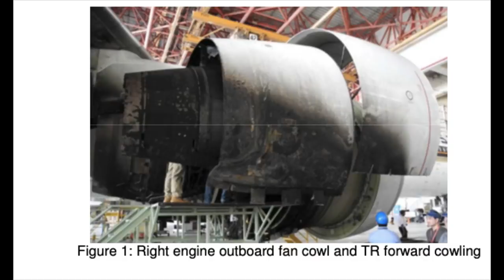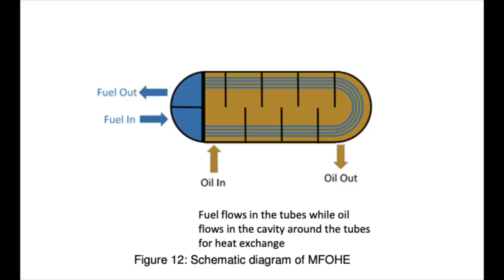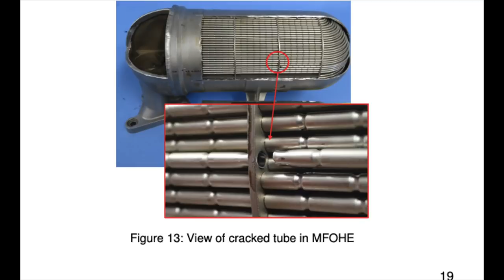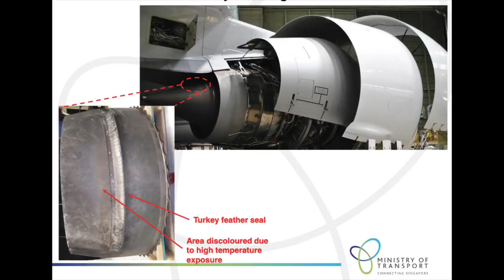Fuel Soaked | Singapore Airlines Flight 368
777 photo: Julian Herzog

 This is the story of Singapore airlines flight 368. On the 27th of june 2016 a singapore airlines 777 was flying from Singapore’s changi airport to Milan. The 777 is one of the worlds most popular widebody airplanes and it is also one of the safest. As of may 2020 more than 1600 units have been built and you could count on one hand the number of hull losses of the 777. So to say that the 777 was safe was an understatement. But every rule has an exception and the 241 people on board flight 368 were about to experience that first hand.

The flight to Milan was a long one. With them needing to spend at least 13 hours in the air the plane had two sets of pilots, On such long flights there’s a relief crew. After a certain while the secondary crew takes over and flies the plane as it is very much unsafe to have one crew pilot the plane for about 13 hours, i can't even type for two hours straight without making mistakes.

The plane climbed out from Changi into the dark sky. it was a few hours past midnight. As the plane settled into its cruising altitude of 30,000 feet. The pilots noticed something strange. The left engine showed 17 units of oil while the right engine only showed 1 unit of oil. A disparity like this is indicative of a much bigger problem. That wasn't all the oil pressure on the left engine was holding steady but the oil pressure on the right engine was all over the place. Jumping between 65 and 70 PSI, the oil was 10 degrees hotter on the right side as well, they scoured through the manuals that they had but nothing matched what they were seeing on their instruments. It should be noted that at this point all critical parameters were still in the green.

At 3:04 am local time the pilot in command contacts Singapore airlines’ engineering control center via satellite radio. The pilots check with engineering to see if it was safe to continue the flight. Engineering sees that the oil pressure is still in the green and they suggest that it might be the quantity indicator that might be malfunctioning. Engineering decides to check with technical support just to be sure. The flight flies on. Technical support agrees with engineering, they also think that its a faulty quantity indicator, but since the plane isnt that far from changi, they play it safe and ask the pilots to return.

As the copilot was checking the fuel system of the plane they noticed something strange. They were comparing the actual fuel burn to the expected fuel burn and noticed something strange, the plane was unusually efficient today, they had 600kg or 1300 pounds of excess fuel than they usually would have at this point in the flight. At 3:28 Am the crew gets an ACARS message asking them to return to changi.

The pilot in command hops on a conference call with engineering and tech support, the pilot tells everyone else that other than the oil quantity warning everything appeared to be normal and so they decided to continue onto Milan, but they had to monitor the fuel quantities and the oil parameters extra carefully.

Right as the conference call ended the crew felt a vibration in the control column and the cockpit floor and just for a split second they could smell something burning. They realized that the vibrations seemed to go away when they pulled power back on the right engine.  Again the pilot